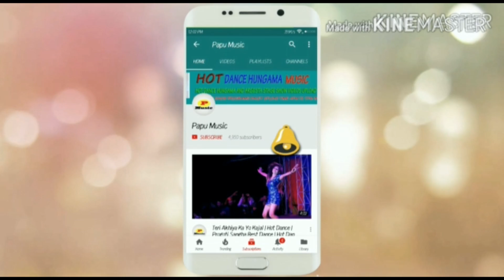Hori Hori Jotoi Koro Na | Hare Kirishna Dj Song | Super Hit Dance 2018 Hd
Video Upload time--2Pm-12Am..
Original Content No Copyright Videos
Thank You For Support Love You All.
SOng-Bengali Hare Krishna Hori Hori Jotoi koro Na